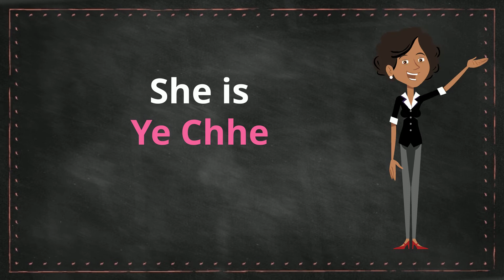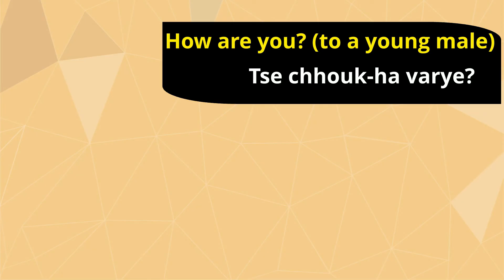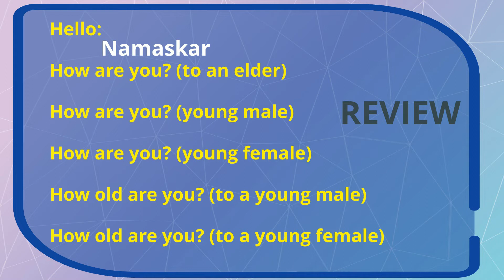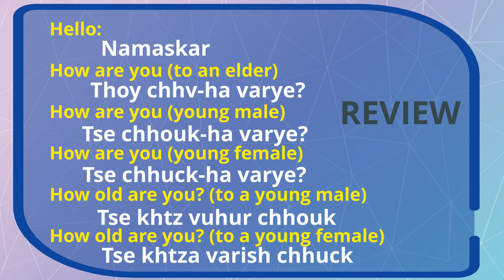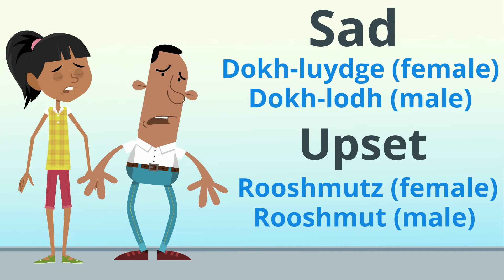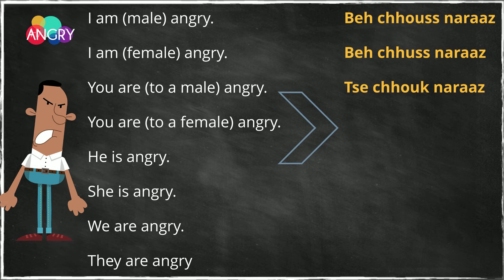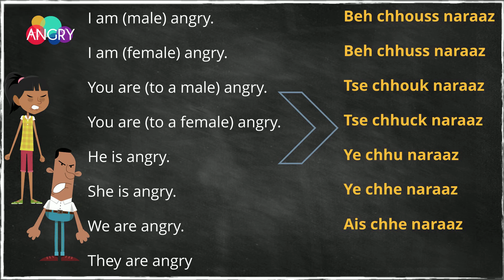Learn Kashmiri Lesson 1: Greetings, Grammar, & Moods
Curriculum, video animation, and format created by KOA Youth Reps.

We would like to thank:
Male Voiceover: Raj Koul
Female Voiceover: Preety Raina